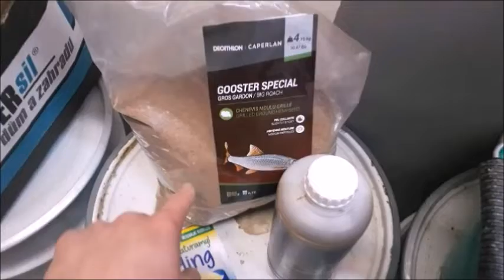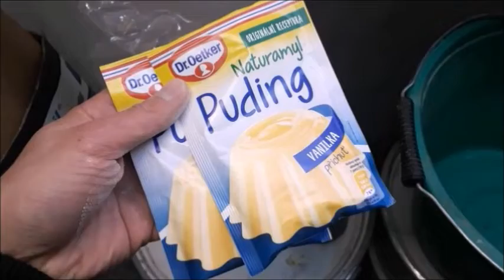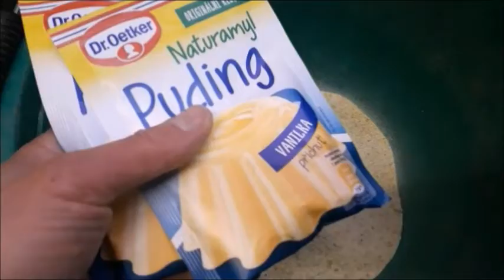Milčický rybník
Krásný únorový sluneční den strávený na ještě hezčím rybníku...